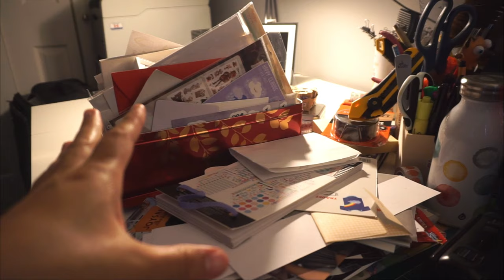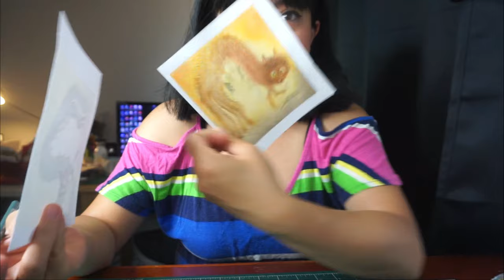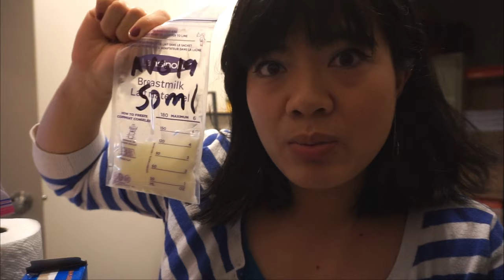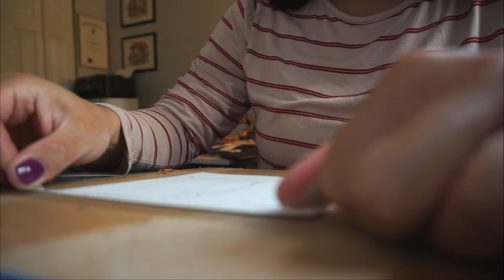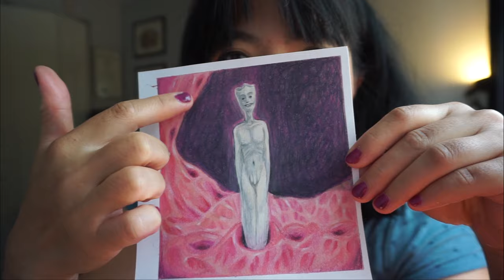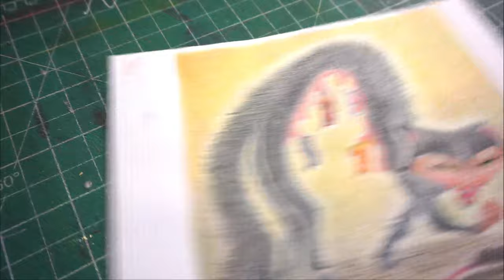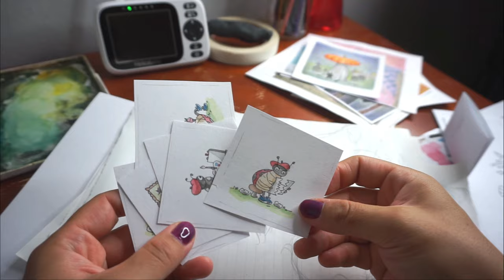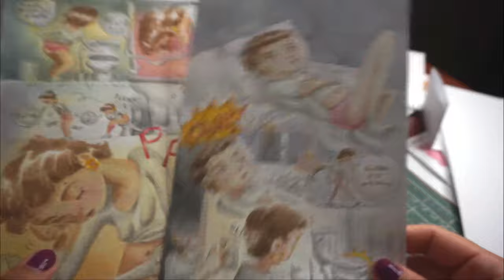studio vlog | ❤️‍🔥Painting fails, burnout, and unseen sketches👀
August why do you do this to me!

♥♡♥ Join me on YOUTUBE by clicking the JOIN button above to see behind the scenes posts and vote on my upcoming videos!